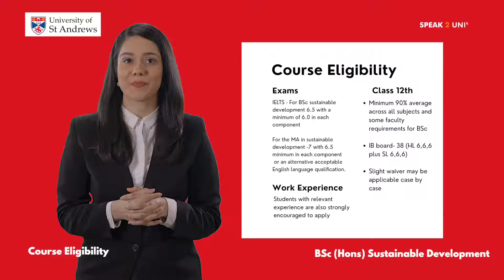BSc (Hons) Sustainable Development - Course Eligibility - University of St Andrews (UK)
For more details & to connect with the University of St Andrews Delegate log

It's known as one of the best programs introduced by the University of St Andrews last year. The course curriculum of BSc (Hons) Sustainable Development encourages the students to rise above the challenges of the environment alongside coming up with new ideas which could be utilized to save the environment sustainably. You'll also be glad to know that The School of Geography and Sustainable Development was ranked 1st in Scotland in the Guardian University Guide 2021 and 1st in Scotland in the Complete University Guide 2021 with an overall ranking of 2nd in the UK by the Guardian for two consecutive years – 2020 and 2021. Furthermore, several undergraduate scholarships are also available for the international students who wish to pursue this course at St Andrew's in the upcoming year.

Speak to our university delegate now to know more about the fees and scholarships facilities implemented for the international students under this program and add extra wings to your career!